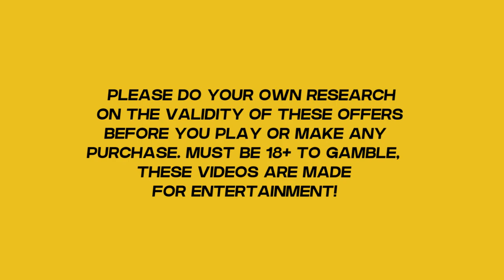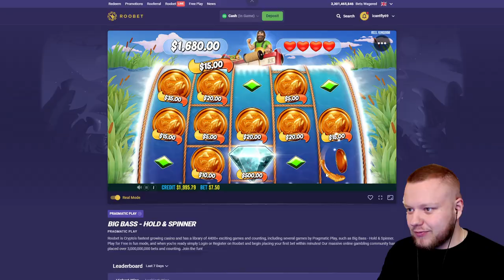I SPUN IN A $1,000 BONUS BUY ON THE NEW BIG BASS HOLD AND SPINNER SLOT!!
I spun in a $1,000 Bonus buy on the NEW Big bass hold and spinner slot by pragmatic play!